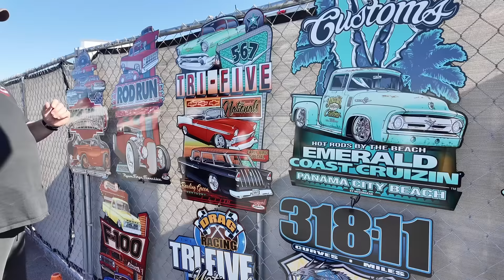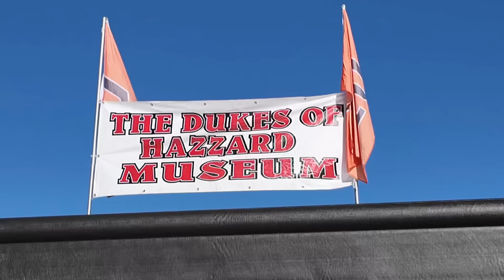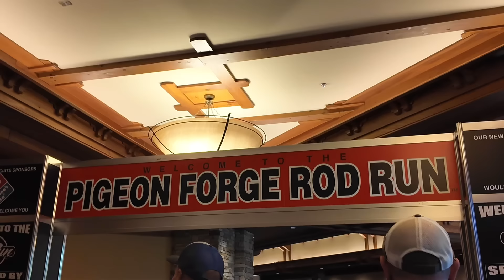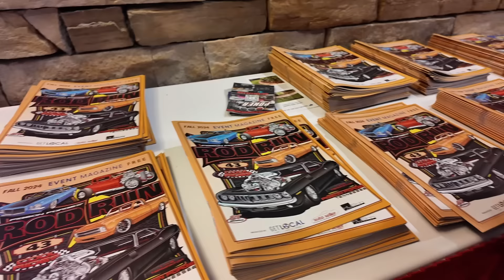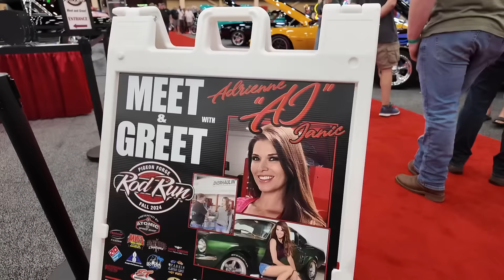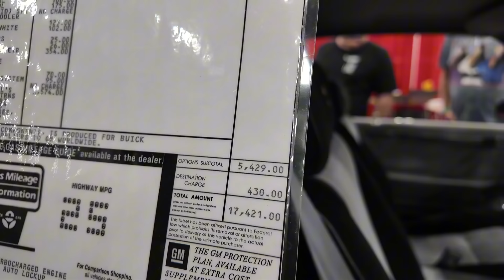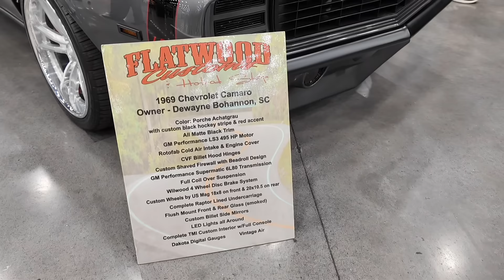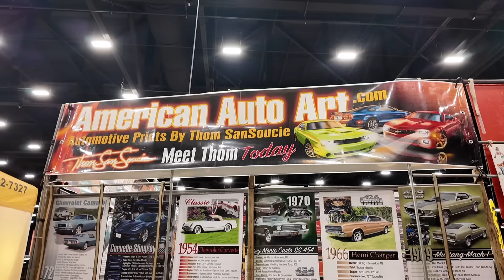2024 Pigeon Forge FALL ROD RUN